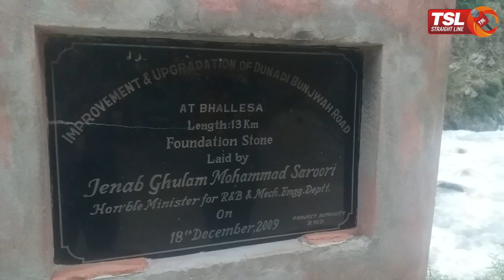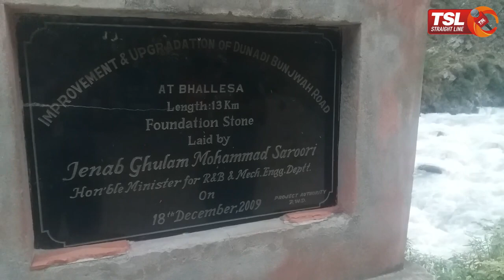Dunadi-Bujwah road in shambles